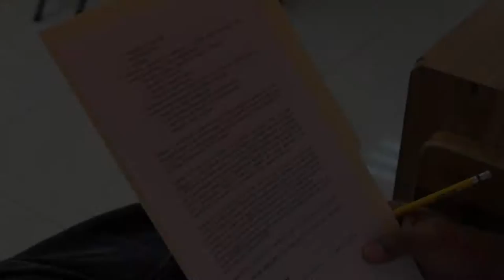AEVE inicia movilización ante políticas incoherentes del MEDUCA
La Asociación de Educadores Veragüenses (AEVE), quiere dejar sentada su posición al país, con respecto a las “políticas educativas” que lleva adelante el señor Presidente de la República, como un segundo Ministro de Educación desde la Presidencia de la República.
A pesar de haberse instalado una mesa bilateral MEDUCA-Gremios Docentes, desde noviembre 2014, realizado un total de 27 reuniones, NO hemos podido consensuar con el MEDUCA,  ninguno de los temas planteados por la dirigencia docente.

Consideramos que si la decisión depende del visto bueno del señor Presidente, creemos que es el momento de hacer un llamado a la base docente, para que esta tenga conocimiento y sepa de una vez por todas, que es el Ejecutivo a través del señor VARELA, el que impide lograr consensos con el MEDUCA  y sus autoridades, en asuntos tan importantes y trascendentes como lo son: jornada educativa extendida, problemas de cobertura, flujos, infraestructura, entre otros.

Lo antes expuesto lo sustentamos, ya que, luego de meses de conversaciones el gobierno panameñista, sigue impulsando su plan estratégico sin importarle que el mismo no ha contribuido al mejoramiento de la calidad de la educación nacional. El señor presidente, JUAN CARLOS VARELA, y su equipo de asesores en presidencia, con gran desconocimiento del sistema educativo panameño y de sus principales problemas y retos, siguen esforzándose en impulsar programas que no van en la vía de resolver los verdaderos problemas educativos, ya identificados por los diagnósticos e investigaciones.

Entre los proyectos que impulsa el gobierno panameñista, que mantiene pendiente a la base docente es el de “JORNADA ÚNICA”, ante el cual hemos sido categóricos, en decir que el mismo puede ser un buen proyecto, pero que debe tener un fundamento legal, en el cual esté claramente establecido: cuál es el perfil de los centros escolares pilotos que servirán para evaluar el impacto del mismo, en dicho documento debe estar claramente establecida la responsabilidad del Estado en brindarle alimentación a los estudiantes y docentes que participen, al igual que lo referente a la parte salarial para los docentes que no puede ser diferente a la de las mal llamadas escuelas de excelencia.

Ante el programa Panamá Bilingüe, otro proyecto de Presidencia, consideramos que lo primero a revisar debería ser el programa curricular de esta asignatura (inglés) ya que mientras que en las escuelas oficiales solo se da las clases de gramática inglesa, en centros particulares se da la asignatura de conversaciones en inglés, además, la mayoría de lo centros escolares oficiales no cuentan con laboratorios de idiomas.

Por otro lado el MEDUCA tiene una serie de compromisos económicos con los docentes que NO han sido saldados por el estado, entre ellos todavía le adeudan a cientos de docentes los dineros del SECE, aumentos de categoría, sobresueldos, viáticos, quincenas, etc. Hasta cuándo tendremos que esperar, mientras se siguen utilizando millones de dólares en otras cosas de menos trascendencia para el desarrollo nacional.

Existe una gran cantidad de directores y supervisores, que en vez de ser facilitadores del proceso de enseñanza aprendizaje, se han convertido en verdugos de los docentes, hasta el punto, que sus acciones pueden ser catalogadas como acoso laboral; cuándo será que se ponga un freno a estas arbitrariedades por parte de los mandos medios de MEDUCA.

La dirigencia de AEVE manifiesta que de  no darse ningún acuerdo concreto en las próximas conversaciones con el MEDUCA, estaremos haciendo un llamado a las bases docentes para tomar las acciones que la situación nos demanden.
Hacemos el llamado a las bases a mantenerse alerta.

Profesor Abel Batista
Secretario General de AEVE.